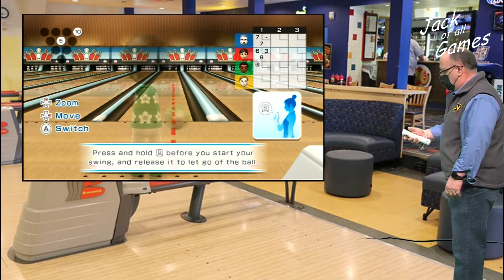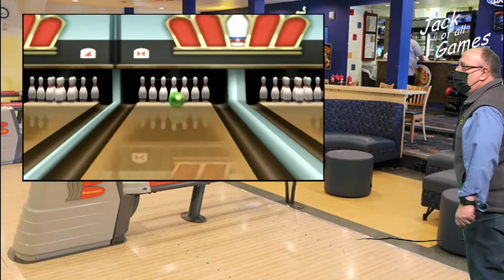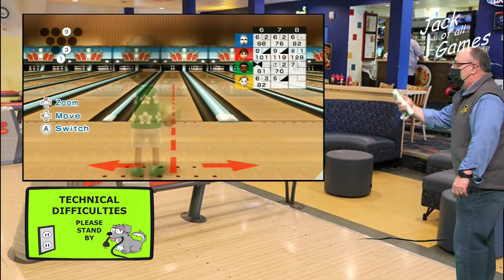Jack of all Games S02E06 - Wii Sports Resort - Bowling, Part 2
This video is for instructional purposes only.